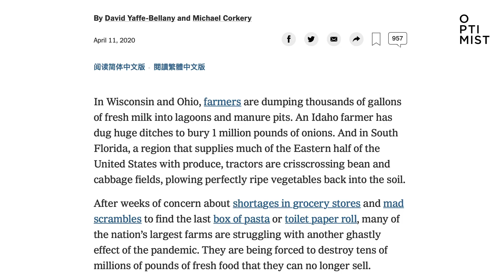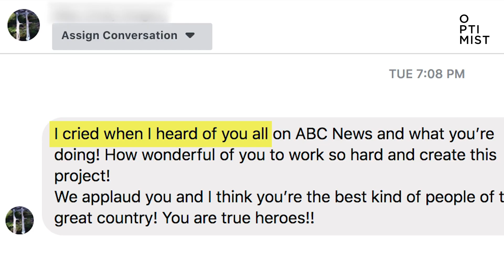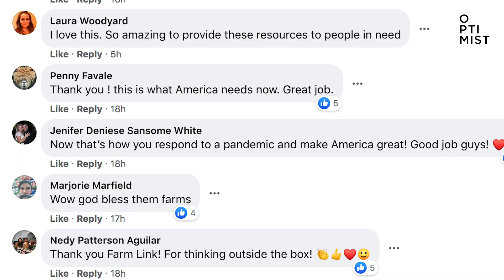College Students Deliver 626,000+ lbs of Produce to Food Banks in Need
Instagram.com/farmlinkproject
Facebook.com/thefarmlinkproject
Get involved at FarmLink.org